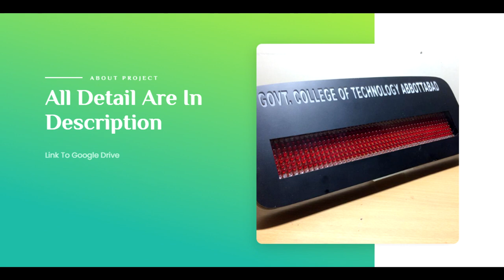GCT Scrolling Text Project Details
All Details Are In Google Drive Link